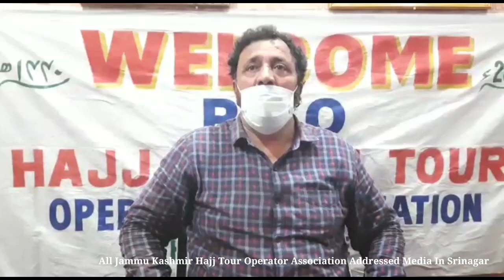All Jammu Kashmir Hajj Tour Operator Association Addressed Media In Srinagar